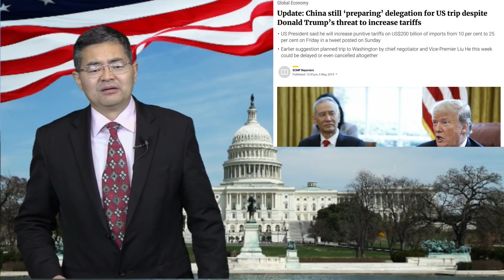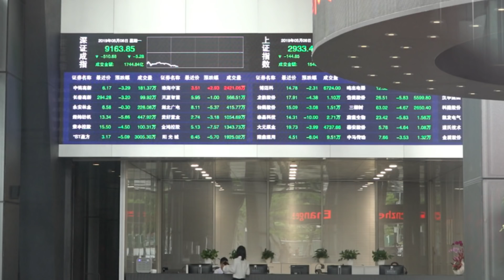政论：股市大跌刘鹤忍辱来美求和、川普先下手为强绝不养虎为患、习近平是谈判破裂的元凶？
川普发推中国股市大幅下跌，外交部声明仍会派代表来美求和。中国全面封锁美加关税消息，外媒报道习近平是这轮谈判破裂的元凶。美国有经济实力和资本打贸易战，而且美国要在中共霸权还没羽翼丰满时先下手为强。